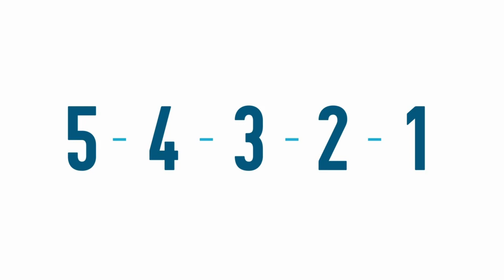KAREN - What is Mental Health?